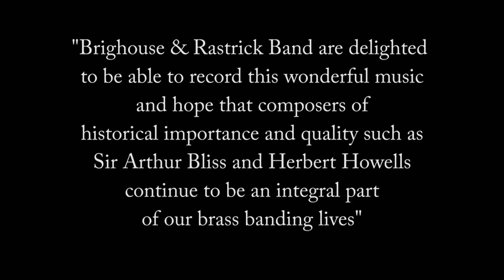The Music of Bliss & Howells - Brighouse & Rastrick Trailer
DOY CD389